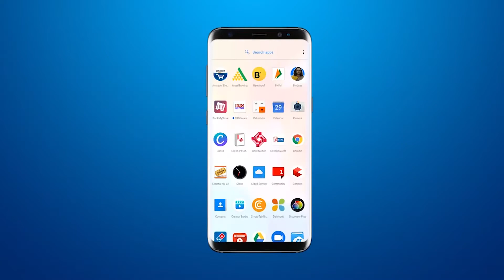VMC की और से समा स्थित सबसे ऊँचा तिरंगा मेयर के हाथो से फहराया गया